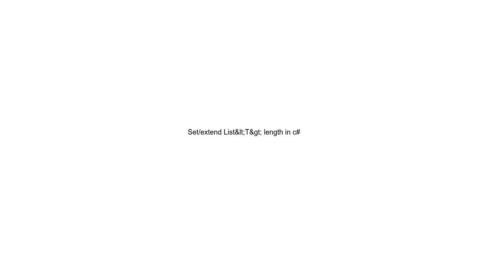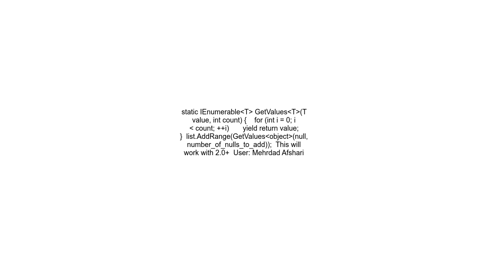Setextend List&lt;T&gt; length in c#